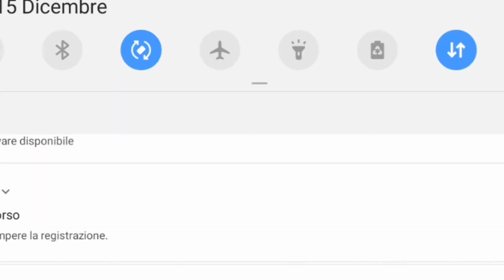Jealousy Jealousy [AMV] Anime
Anime
Darling In The FranXX
Naruto Shippuden
Naruto
Yarichin B Club